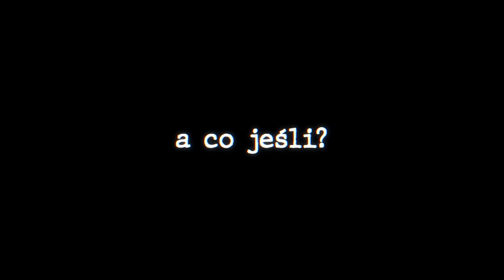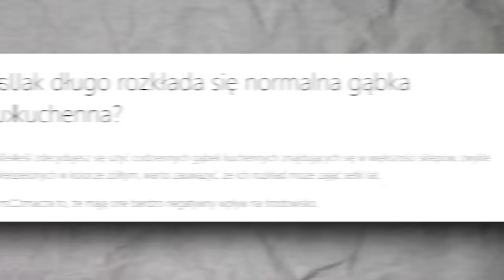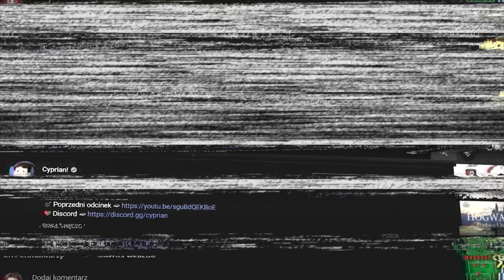Kim są PRAWDZIWI RODZICE SPONGEBOBA? Teoria SpongeBob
Cześć, ja jestem Cyprian! W jednym z moich filmów poruszyłem temat rodziców SpongeBoba. Co jeśli powiem Wam, że to NIE SĄ prawdziwi rodzice SpongeBoba?